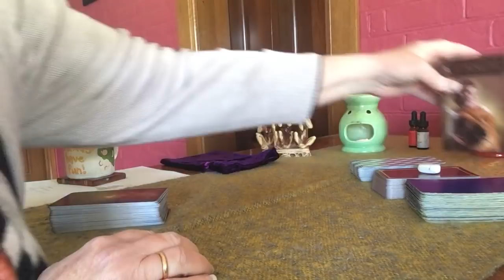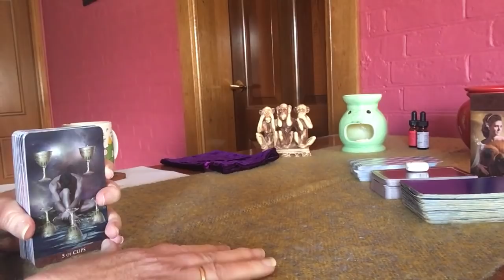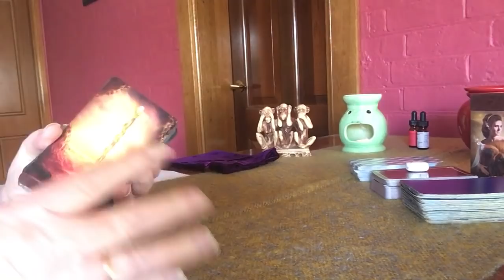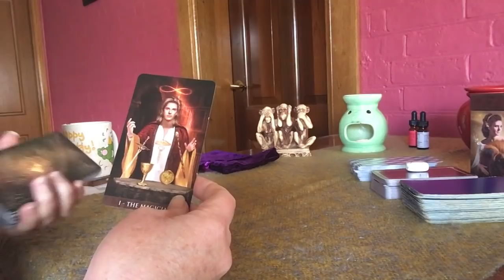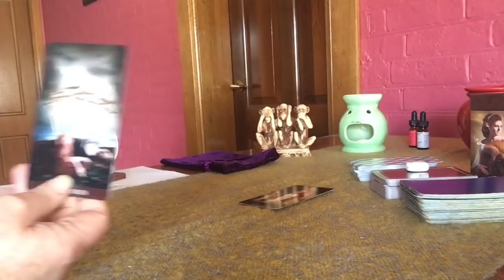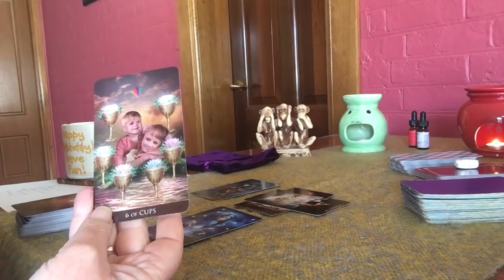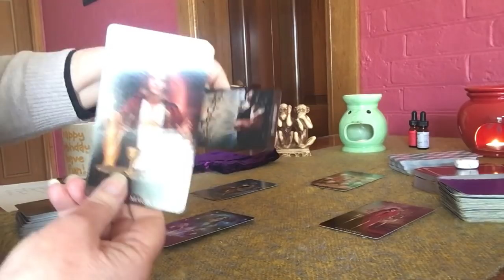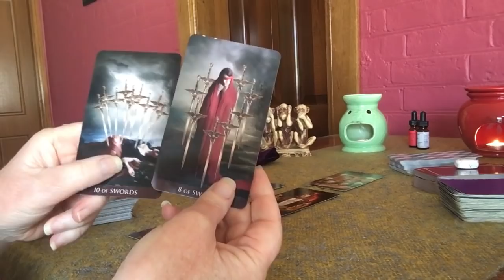What influenced Senator Collins’ decision?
What pressures does Senator Collins face?

Revealing Light Tarot readings are for spiritual and entertainment purposes only.